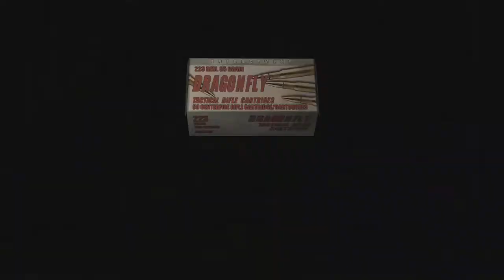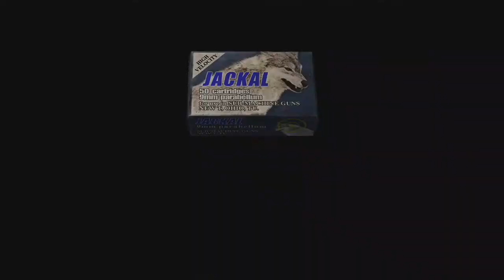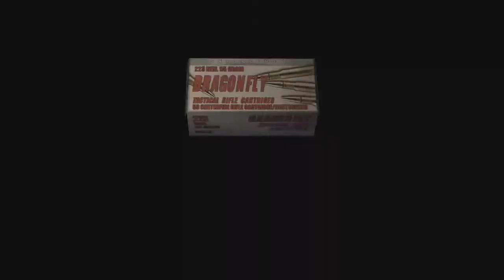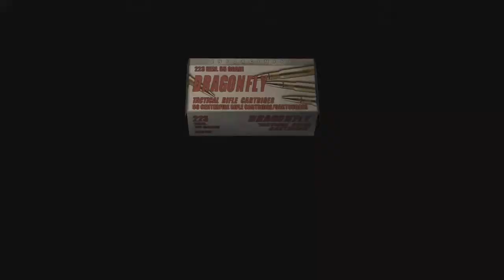RPS Resident Evil 4 HD chapter 3-1